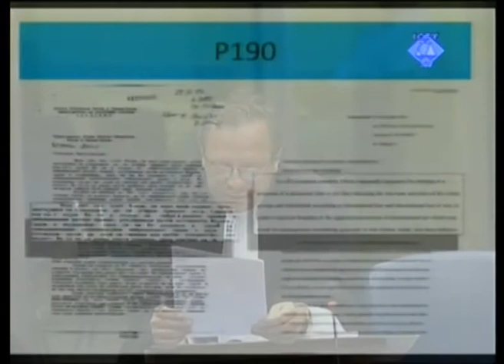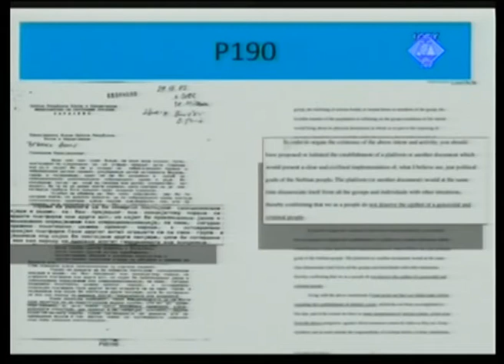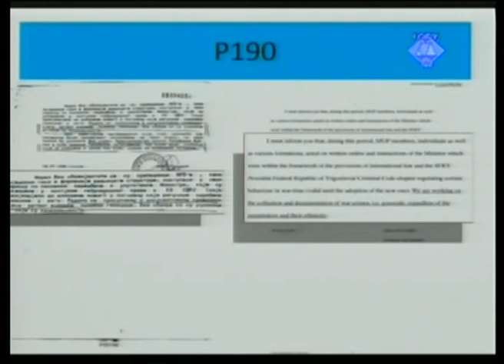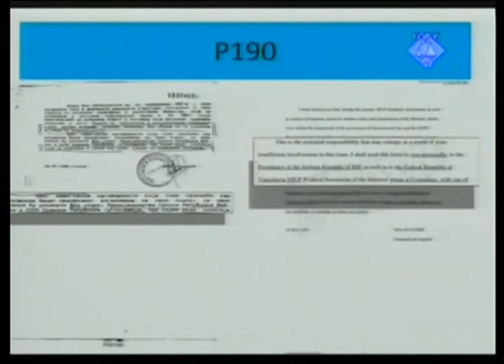Završne riječi - Stanišić and Župljanin (Deo 3/4) - 31. maj 2012.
Mićo Stanišić i Stojan Župljanin se terete za progon, istrebljenje, ubistvo, deportaciju i mučenje civila nesrba u raznim područjima Bosne i Hercegovine od aprila do decembra 1992. godine.

Mićo Stanišić je bio ministar u srpskom Ministarstvu unutrašnjih poslova u Bosni i Hercegovini (RS MUP), zadužen za javnu i državnu bezbjednost, što je, prema Optužnici, funkcija koja mu je davala sveukupnu kontrolu nad svim policijskim i bezbjednosnim strukturama entiteta bosanskih Srba.

Stojan Župljanin je bio direktno podređen Mići Stanišiću kao najviši policijski funkcioner Autonomne Regije Krajine (ARK) u sjeverozapadnoj Bosni i Hercegovini. Kasnije je postao savjetnik Radovana Karadžića, bivšeg političkog vođe bosanskih Srba kome se takođe sudi pred Međunarodnim sudom.